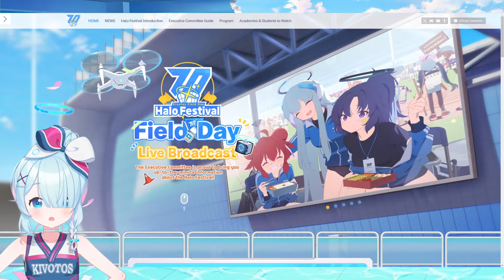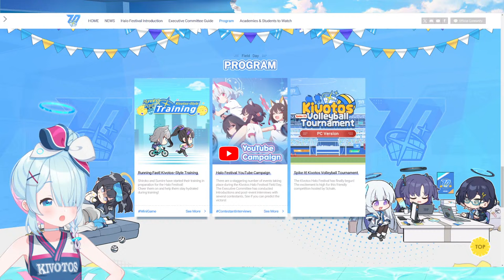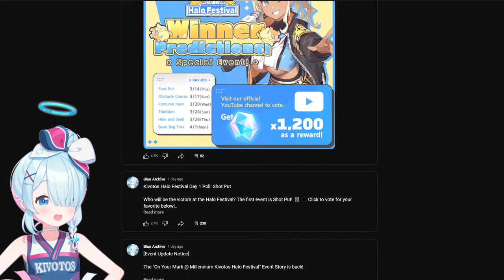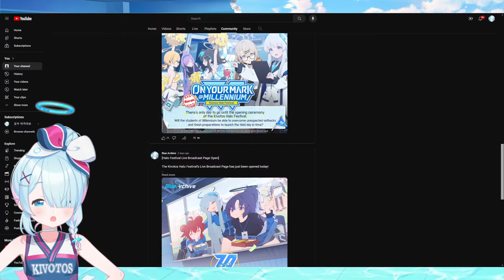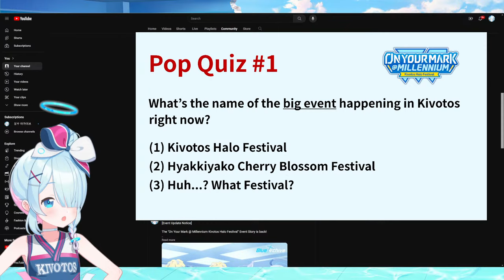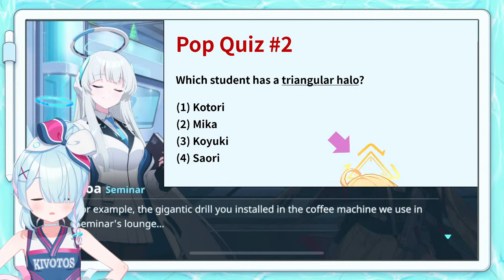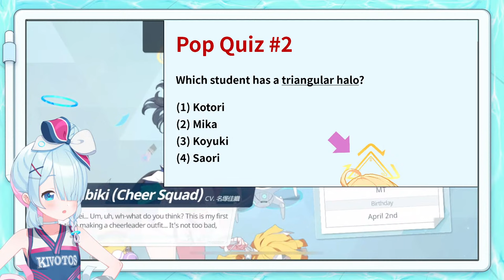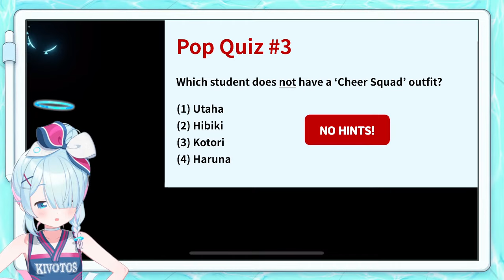CM Arcie's Live Stream #10 - Kivotos Halo Festival!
Welcome to CM Arcie's 10th Official Live Stream!
Kivotos Halo Festival has returned with brand new content!